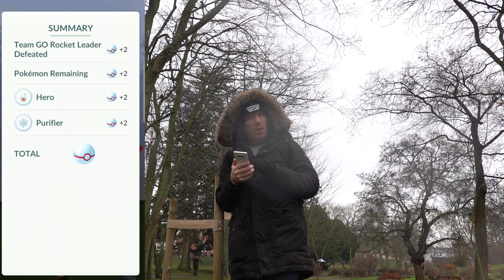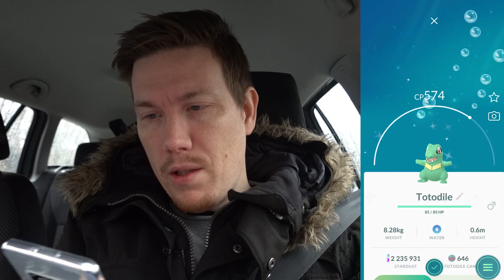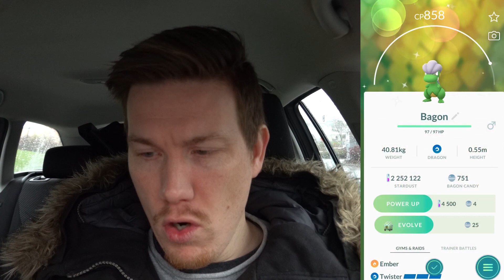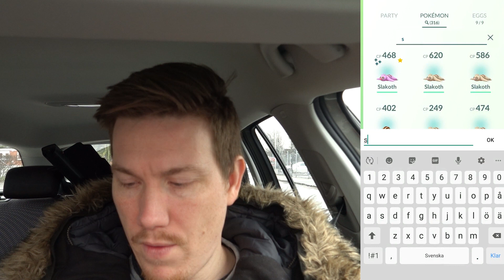BÄSTA COMMUNITY EVENTET NÅGONSIN? (VAR ÄR ALLA SHINIES?!) | POKÉMON GO PÅ SVENSKA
Snapshat: SamiZanjiYT

Ärade grisfamiljen (medlem! - ju fler vi är ju fler grejer låser vi upp på YouTube)
1. Tezz Johansson
2. Anna Säfqvist
3. Felicia Spelar
4. Simmespelar
5. Marit Viktoria
6. Glaivez GT
7. Fredrik Andersson

8. 4ore 13
9. Marcus Folvik

1. Axel Stridsberg
2. Tezz Johansson
3. David Alm
4. Quadra skills parkour
5. Hydra
6. Smultronburgare
7. Lovisa Kivisaar
8. Jan Kivisaar
9. Caesar Vergara Öbrink
10. Fredrik Andersson
11. Hugo Steen

Musik av:
Julian Avila: